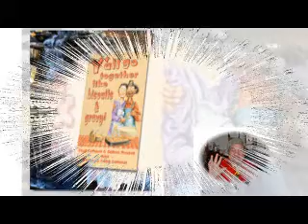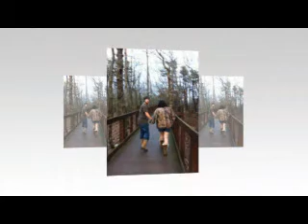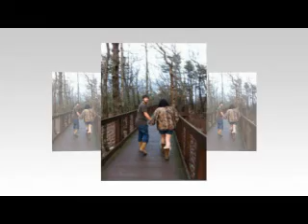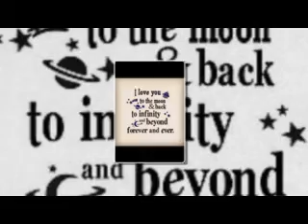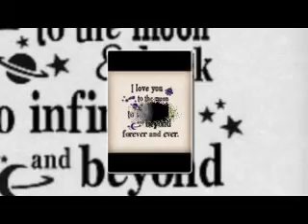Love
Video For Christy Calhoun